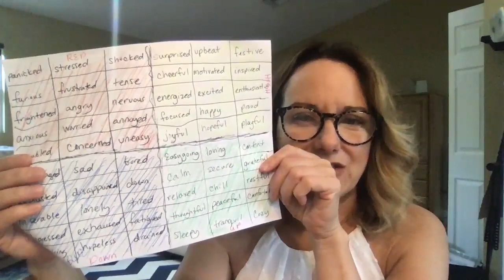teachers day 6 reading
in this video, I check in on YOU!  How are YOU feeling? xo